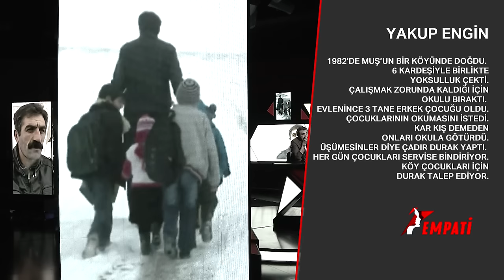Empati 51. Bölüm - Necip Memili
Empati 51. Bölüm

Empati'nin